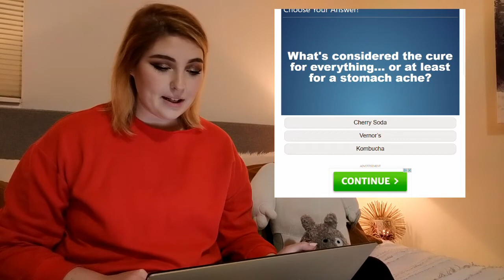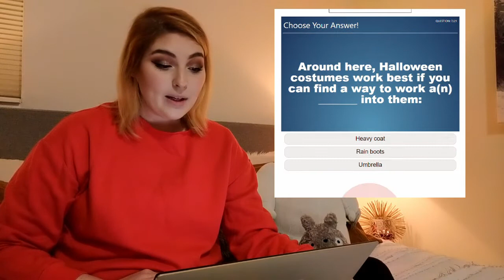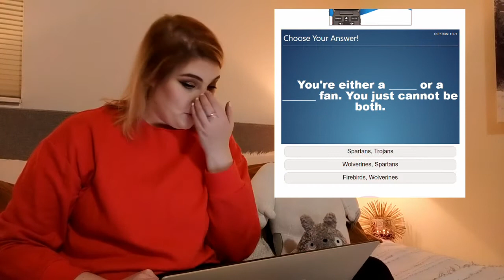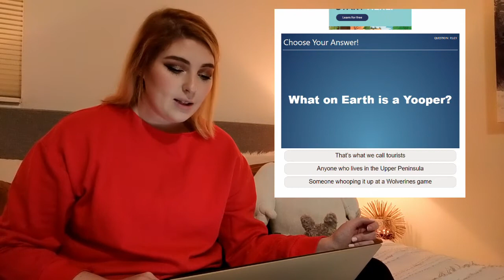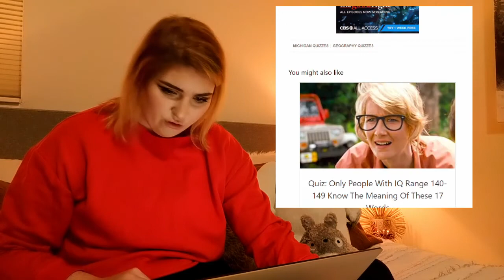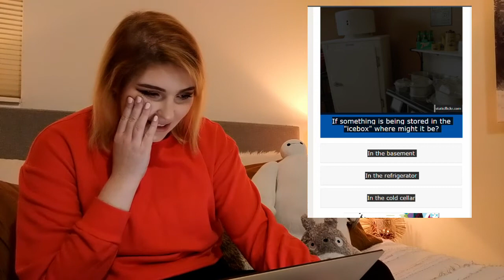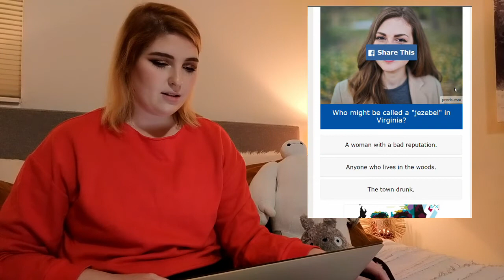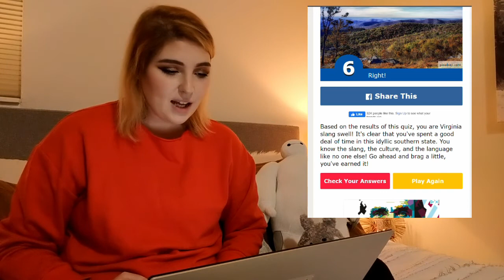How to know if you are a TRUE OG Michigander | Quiz Time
One thing I love is hearing the different words we all have for the same exact thing -- or just weird mannerisms/sayings we develop based on where we grew up. I may not have been born in Michigan, but I think it's safe to say--I am a Michigander through and through.